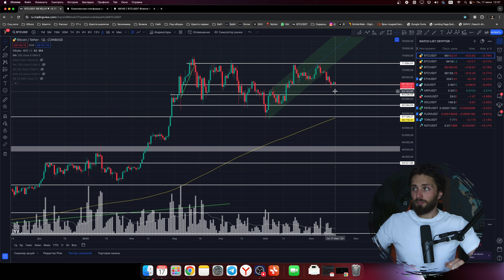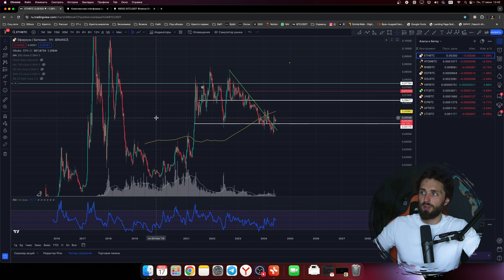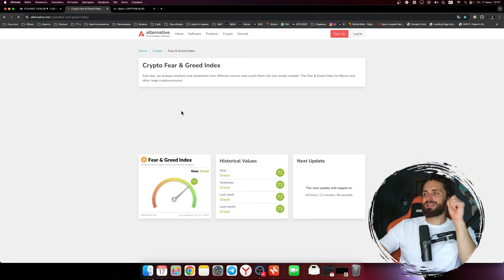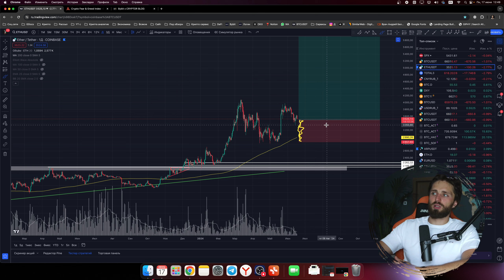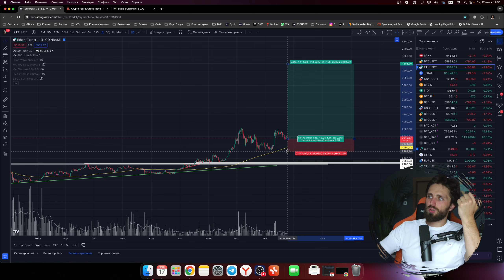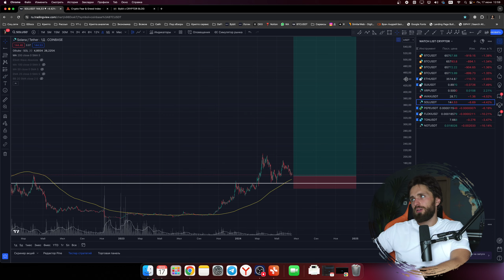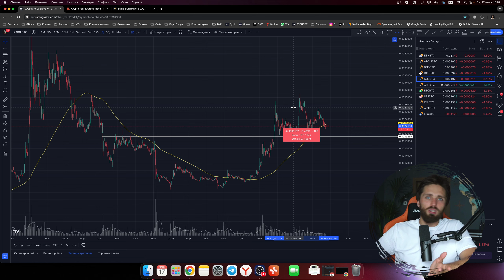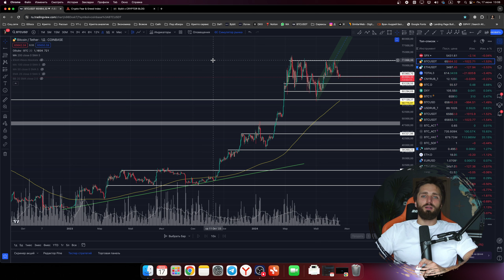🔴СРОЧНО - открываю ЛОНГ по ETH и SOL с целями х10🟢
Где открывать лонги по BTC и ETH? Важные новости по рынку криптовалют, как торговать в текущем рынке, заходить в лонг или шорт, когда вырастет цена биткоина и когда будет коррекция в крипте, интересные уровни для лонгов по битку и альткоинам - всё это сегодня в обзоре BTC и альтов.

Как сильно может вырасти Эфириум и почему он даст иксы, анализ ставки финансирования и карты ликвидаций. Точки входа по ETH на фьючерсах, анализ пары ETH/BTC и что такое инверсные контракты на Байбит. Почему Solana будет расти, как ETF на Солану может повлиять на цену SOL и где открывать лонг разобрал в сегодняшнем обзоре по крипте.

Можно ли сейчас лонговать, актуальные уровни для лонгов по Эфиру и до куда может упасть цена BTC и ETH. Что такое пирамидинг в крипте, как набирать позицию для инвестирования и что показывает уровнь страха и жадности сейчас - все это и не только в новом видео обзоре по криптовалюте.

Полезные видео

00:00 Новости по Биткоину
01:51 Где открывать лонг по ETH?
04:28 Почему Эфир будет расти - Главные причины
05:23 Анализ графика BTC/ETH
06:13 Идеальная точка входа по ETH
07:35 На какой бирже торговать криптой: ByBit
08:22 Анализ ставки финансирования
09:11 Анализ карты ликвидаций
09:54 Что показывает индекс страха и жадности сейчас?
10:21 Уровни и цели для лонга по ETH
10:50 Что такое инверсный контракт на Байбит?
16:31 Пирамидинг - сценарий для лонга по ETH
18:49 Уровни для лонга по SOL
20:32 Где закрывать лонг по Solana?
21:11 Почему SOL даст иксы?
23:36 Анализ графика SOL/BTC
24:25 Почему Солана по 600$ это реально?